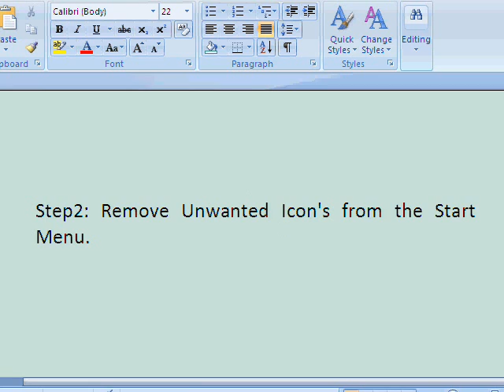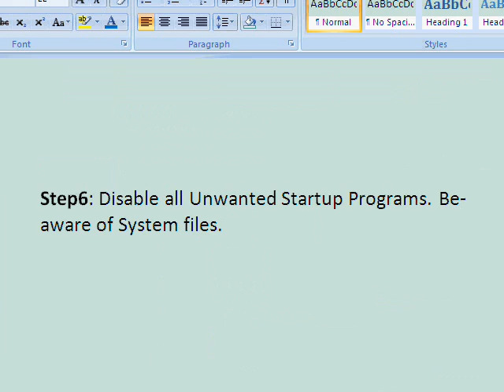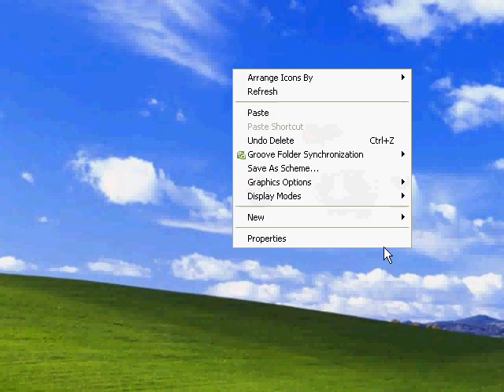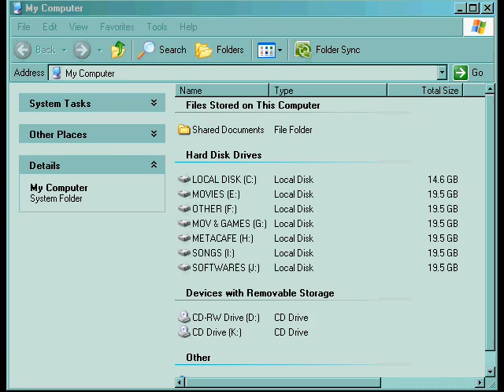Speed Up Your PC With 10 Easy Steps